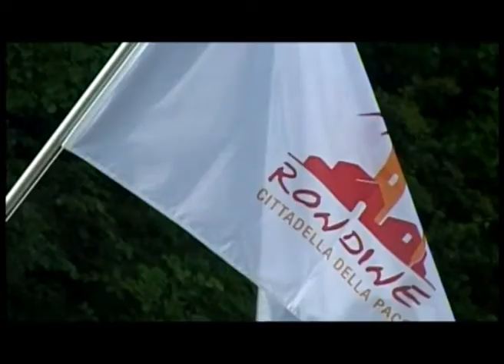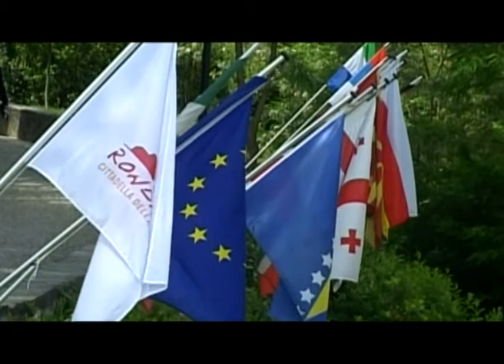Rondine: "Voltati, Janine vive"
I ragazzi dell'Istituto superiore Piero della Francesca di Arezzo danno un volto a Janine. Servizio di Francesca De Simone. TSD Notizie dell'8 febbraio 2012 (edizione 19.40).